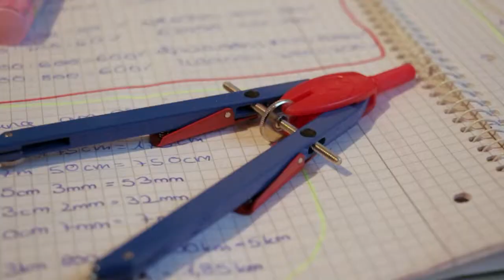Animal Collective - Wide Eyed, (unofficial, uncommercial music video)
Animal Collective - Wide Eyed
(unofficial, uncommercial music video)

Director/DOP/Editor
Natascha Hohmann
nataschahohmann.de

Special thanks to:
Caprice Kreß with her family
Team of OK Fulda, Hesse, Germany
My family and my beloved friends
2014